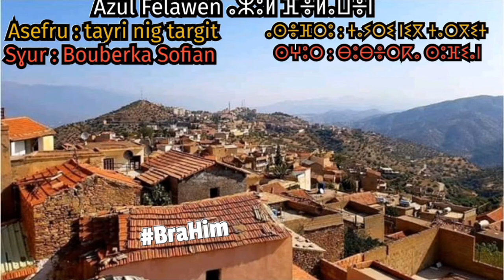Asefru : tayri nig targit Sɣur : Bouberka Sofian Poème Kabyle : L'amour est au-dessus d'un rêve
ⴰⵣⵓⵍ ⴼⴻⵍⴰⵡⴻⵏ ⵍⴻⵇⴱⴰⵢⴻⵍ ⵙⵓⵎⴰⵜⴰ
ⴰⵜⴰⵏ ⵖⵓⵔⵡⴻⵏ ⵓⵙⴻⴼⵔⵓ ⵙⵖⵓⵔ ( ⴱⵓⴱⴻⵔⴽⴰ ⵙⵓⴼⵉⴰⵏ ) ⵖⴻⴼ ⵜⴰⵢⵔⵉ ⵏⵉⴳ ⵜⴰⵔⴼⵉⵜ